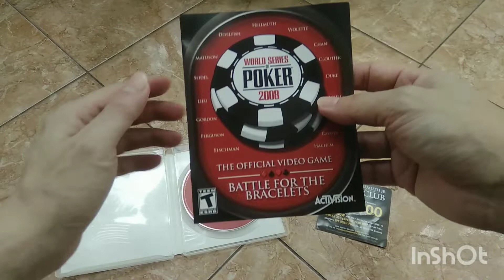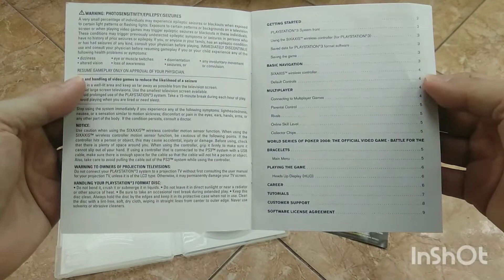Unboxing PS3 World Series Poker 2008 - Battle for the Bracelets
PS3 World Series Poker 2008 Battle for the Bracelets

All in Rap from the WSOP 2008
( Raw ft. Pro Hoe Zak & Alexander - All in )